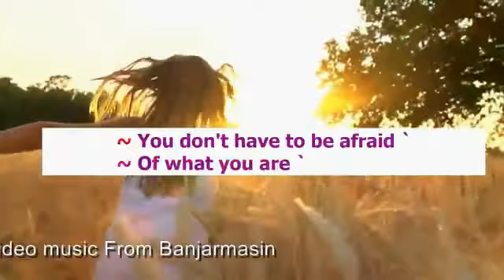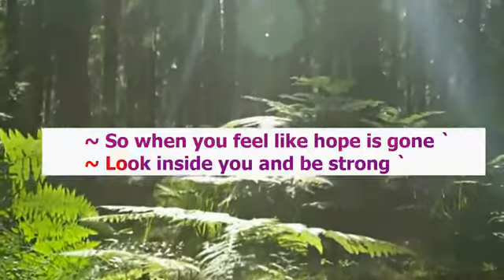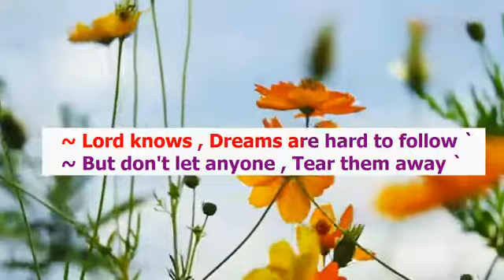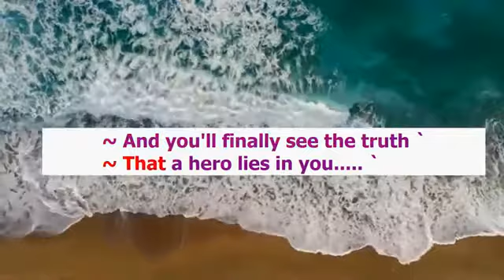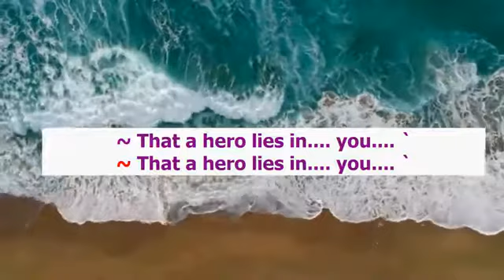Hero (Karaoke) Mariah Carey Woman/ Female key D Minus one/ No vocal Low key